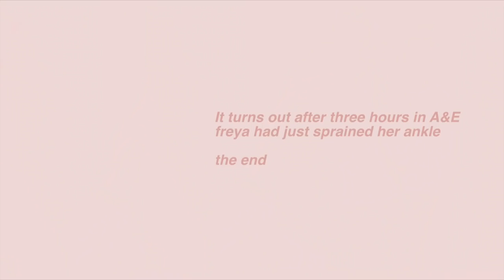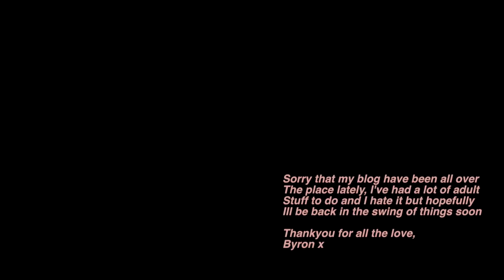wifi, work & a trip to A&E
we got wifi and stuff lol how crazy of us, we also ended up spending the day in A&E because freya fell down the stairs

yesterdays video -